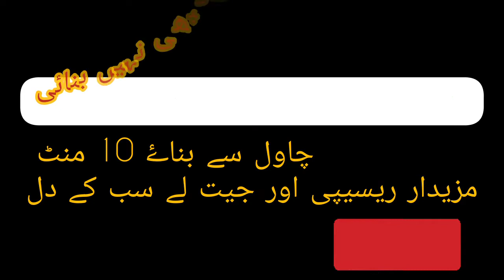Don't Waste Leftover Rice, Better You Can Make This Recip...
بچا ہوا کھانا اب نہیں ھوگا ضائع میں لائی ھو آپ کیلۓ مزیدار ریسیپی
leftover rice ki mazedar recipe banae hy jo khane m lajawab hy 10 mint m ready